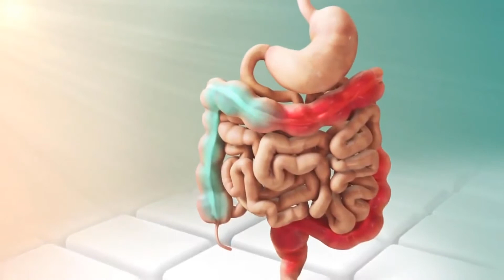Qué es la hiperpirexia maligna